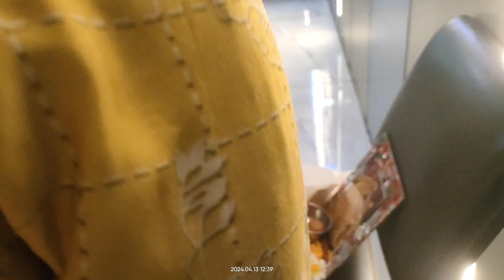Baisakhi Celebration 2024 /Guru ji ke saath Lunch/ Full enjoy & Full Masti/Game..